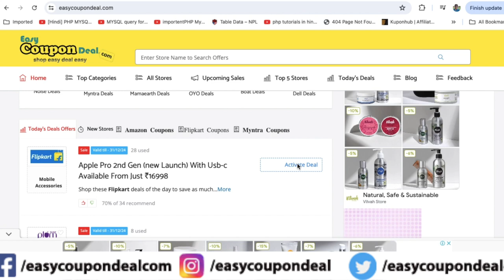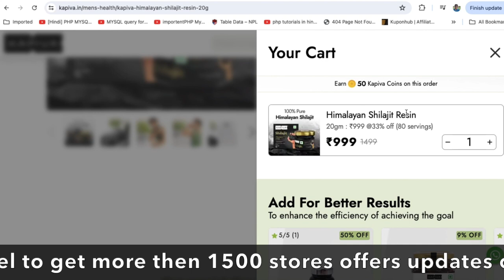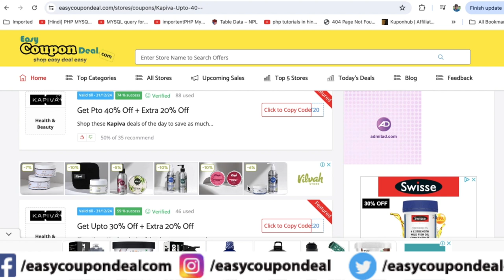✅Kapiva Coupon Code | Kapiva Coupons | Kapiva high discount Top Stores on EasyCouponDeal.com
Kapiva Coupons
Kapiva Coupon codes
Kapiva Promo Code
Kapiva Upcoming Sale